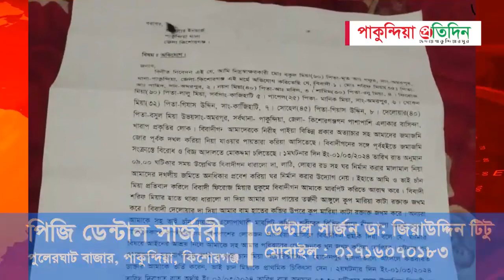পাকুন্দিয়ায় জমি নিয়ে বিরোধে প্রতিপক্ষের দোকানে আগুন দেয়ার অভিযোগ!pakundia_pratidin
পাকুন্দিয়ায় জমি নিয়ে বিরোধে প্রতিপক্ষের দোকানে আগুন দেয়ার অভিযোগ!